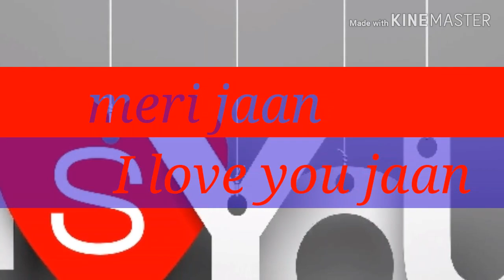S letter wattsapp love status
Video from Harinath love status YouTube